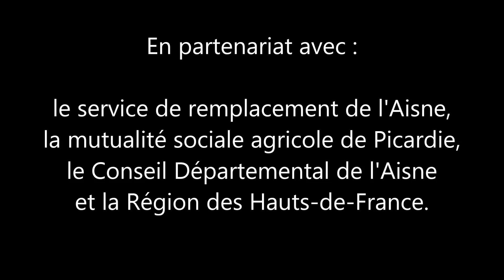1er prix - Concours Trucs et Astuces des éleveurs de l'Aisne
Astuce : Tortue tendeur de fil

Exploitant : GAEC DE LA RUELLE BOSQUET – MM. et Mme Brissart à Rocquigny

Description : Alternative aux tendeurs du commerce ou aux chaînes pour tendre les fils de clôtures